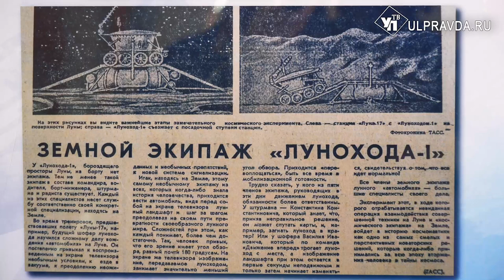В Ульяновске выставили картины летчика-космонавта Алексея Леонова и художника Андрея Соколова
Областная библиотека для детей и юношества им. С.Т. Аксакова и Государственный архив новейшей истории Ульяновской области тоже представили новую выставку, посвященную истории космонавтики.